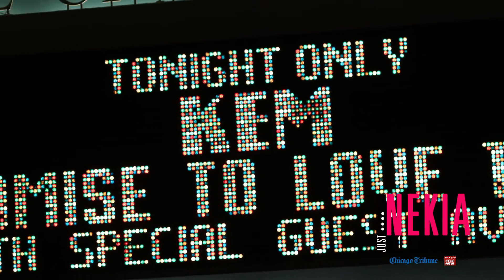Kem Speaks To Nekia Nichelle About Promise To Love Tour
Before Kem hit the stage, we had a chance to talk to him about the tour, his Promise To Love & more- press play for the full interview